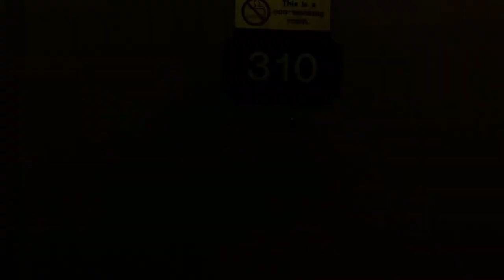"Chilling Encounters: Exploring the Haunting of Tahoe Biltmore - Paranormal Investigation" pt. 1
"Join us as we venture into the haunted halls of the Tahoe Biltmore Hotel - witness chilling paranormal activity firsthand!"